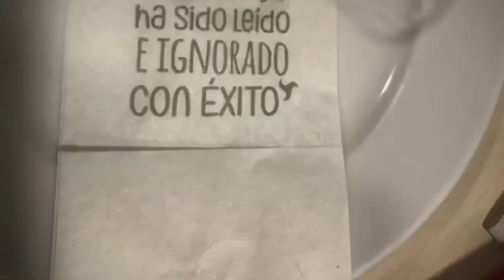Purpurina en piscina sesión Melissa apocalysis photographers